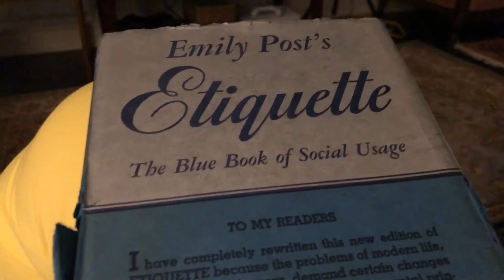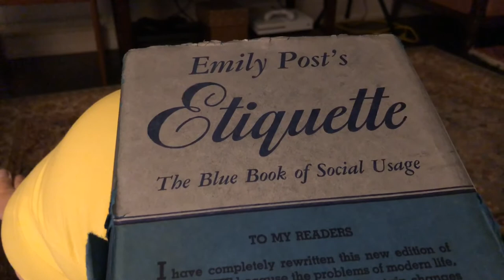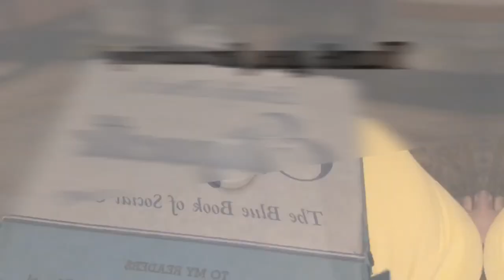مبدأ باريتولإدارة الحياة